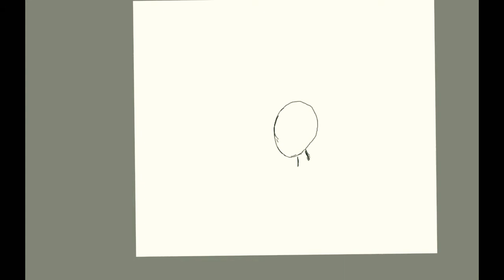contrast drawing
Tutorials comic strips and drawings